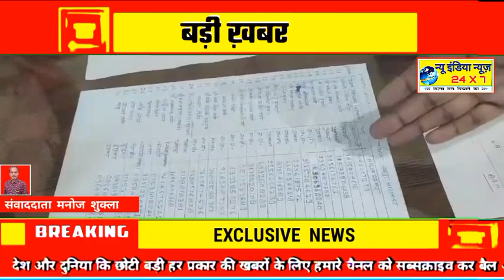UP BARABANKI - स्कूल वैन चालक की अश्लील हरकत मामले में जनपद पहुंची राज्य बाल संरक्षण आयोग की टीम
ख़बर है यूपी के बाराबंकी जनपद से

मासूम छात्राओं से स्कूल के वैन चालक की अश्लील_हरकत मामले में जनपद में जांच करने पहुंची राज्य बाल संरक्षण आयोग की टीम

आपको बता दें कि दरअसल बाराबंकी जनपद के अलग अलग 2 स्कूलों में स्कूल के वैन चालक द्वारा मासूम छात्राओं से छेड़छाड़ मामले में राज्य बाल अधिकार संरक्षण आयोग की टीम बाराबंकी पहुंची।

रामनगर और जैदपुर में स्कूल पहुंचकर जांच पड़ताल की और जानकारी ली बीते शुक्रवार जैदपुर स्थित बाबा जगजीवन दास स्कूल मे पढ़ने वाली कक्षा तीन की 11 वर्षीय छात्रा से वहीं के वैन चालक ने छेड़छाड़ को लेकर परिजनों की शिकायत पर ड्राइवर के खिलाफ जैदपुर पुलिस ने विधिक कार्यवाही की है वहीं शनिवार को करीब 3 बजे बाल संरक्षण आयोग के सदस्य श्याम त्रिवेदी पुरी टीम के साथ स्कूल पहुंचकर मामले पर एक के बाद एक जवाब सवाल किए तो स्कूल प्रबंधन की तरफ से स्कूल मे बच्चों के ट्रांसपोर्ट की व्यवस्था को ही नकार दिया गया

। जबकि मेन्यू लिस्ट में ड्राइवरो के नाम अंकित मिले। इसके बाद जब संचालित विद्यालय से संबंधित अभिलेखों की जाँच की तो ड्राइवरों के हिसाब का पूरा चिट्ठा सामने आ गया।

जिससे बाल आयोग ने कड़ी फटकार लगाई। वहीं स्कूल मे कोई भी मानक सही नहीं पाया गया।

 शिकायत पेटिका में कपड़े और गंदी बोतल मिली। इंटर  तक स्कूल संचालित होने के बावजूद न तो लाइब्रेरी है और न ही अन्य जरूरी कागजात मिले।

फिलहाल आयोग ने अग्रिम आदेश तक स्कूल को न संचालित करने के निर्देश दिए है

। इस मौके पर, बीएसए, एबीएसए, बीडीओ, एडीओ पंचायत, सीओ, थाना प्रभारी  कस्बा इंचार्ज सहित अन्य अधिकारियो की टीम मौजूद रही।

इसके बाद बाल संरक्षण आयोग की टीम रामनगर स्थित बी पी एन इंटरनेशनल स्कूल पहुंची और विद्यालय का औचक निरीक्षण किया इस दौरान विद्यालय के कागजात चेक किया और अन्य जानकारियां हासिल कर टीम वापस चली गई।

आपको बता दे की रामनगर और जैदपुर स्थित इन दोनों विद्यालयों में मासूम नाबालिक छात्राओं के साथ स्कूल के वैन चालक द्वारा गलत हरकतें की जा चुकी है। दोनो मामलो में आरोपी गिरफ्तार हो चुके है।